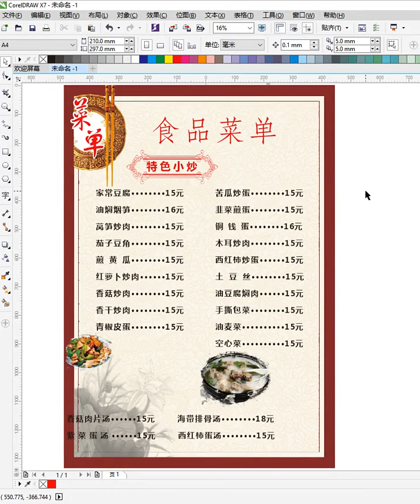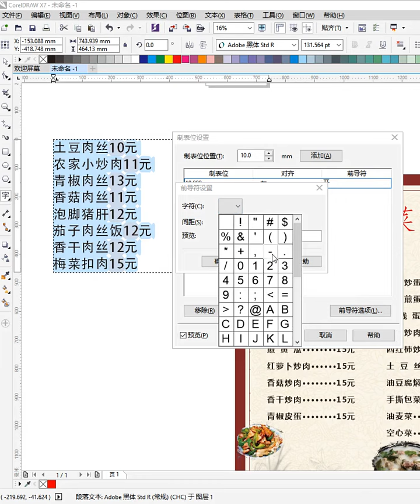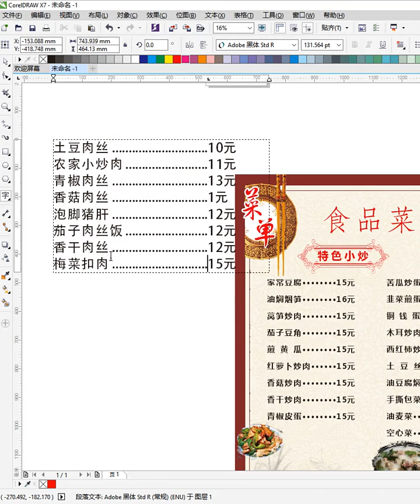Corel draw Tutorials 2021 Учебники Corel Draw 2021 # 671